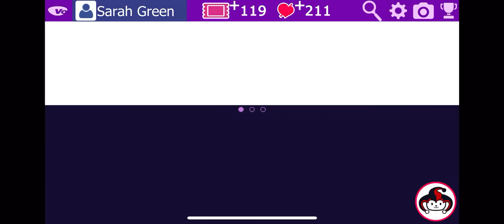Medusa Season 1 Episode 8